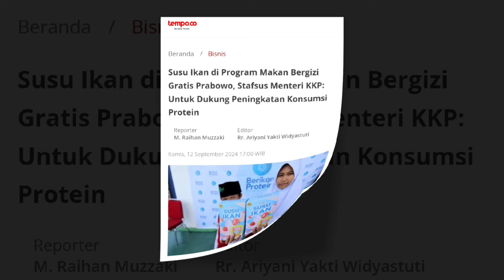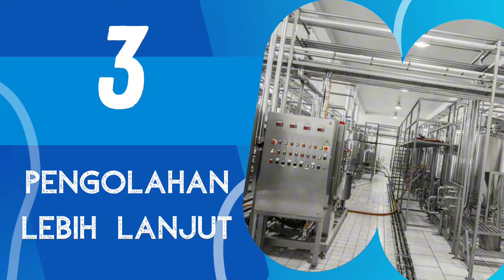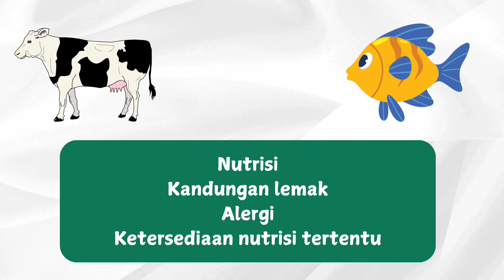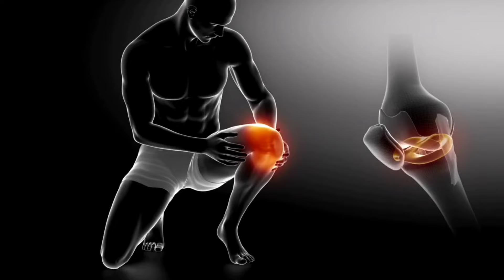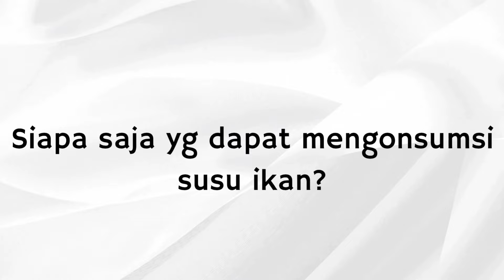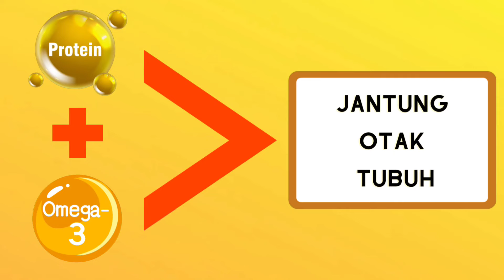Apa itu SUSU IKAN?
Belakangan ini, susu ikan menjadi perbincangan setelah diusulkan sebagai alternatif pengganti susu sapi dalam program makan gratis di sekolah-sekolah Indonesia. Susu ikan dianggap sebagai solusi yang lebih ekonomis dan mungkin lebih ramah lingkungan dibandingkan susu sapi..

Sebagaimana diberitakan, susu ikan menjadi topik menarik karena diyakini bisa memenuhi kebutuhan protein anak-anak di tengah meningkatnya harga susu sapi.
Namun, banyak yang masih bertanya-tanya, apa itu susu ikan, bagaimana pembuatannya, dan apakah ia benar-benar bisa menggantikan susu sapi?
Simak terus videonya sampai akhir yaaa ...

TONTON JUGA TIPS KESEHATAN LAINNYA!!!